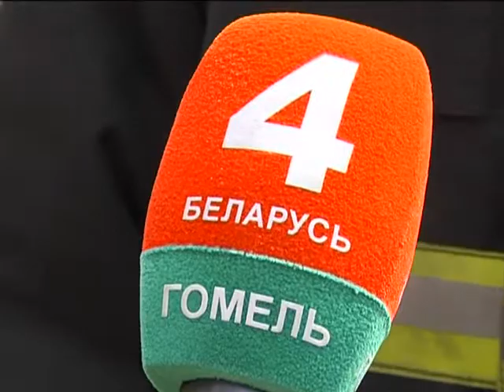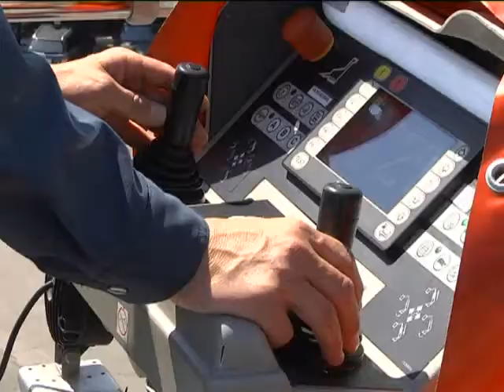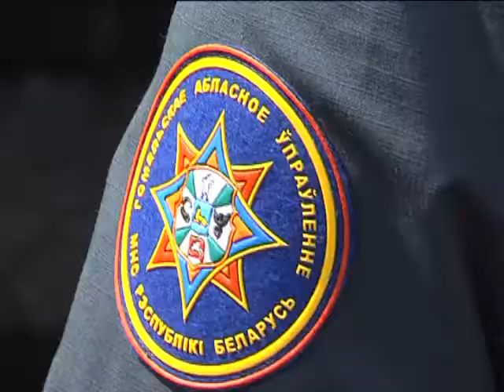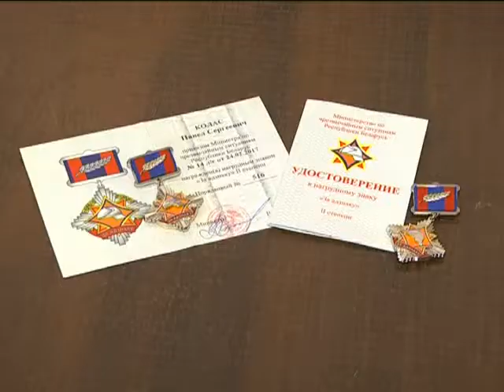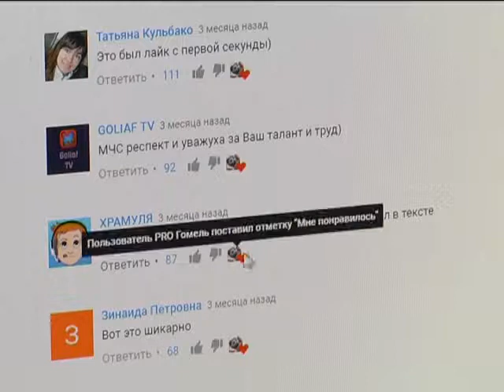День пожарной службы